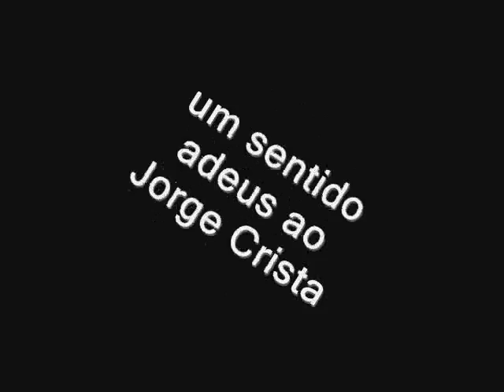Laborim de Baixo FC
um adeus ao Jorge Crista